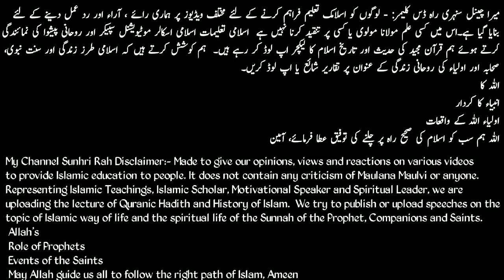What is the correct way for women to pray in Islam? | Mufti Tariq Masood Bayan My reaction video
TOPIC: What is the Correct Way for Women to Pray in Islam? | Mufti Tariq Masood Bayan | My Reaction Video

A informative and enlightening bayan by Mufti Tariq Masood on the correct way for women to pray in Islam, highlighting the importance of modesty, humility, and sincerity in salah. I share my thoughts and reflections on this insightful lecture, emphasizing the significance of following the Prophetic guidelines for women's prayer.

_Topics Covered:_

- Correct way for women to pray in Islam
- Importance of modesty and humility in salah
- Mufti Tariq Masood's bayan on women's prayer guidelines
- My personal reaction and reflections
- Significance of following Prophetic guidelines for women's prayer

It does not contain any criticism of Maulana Maulvi or anyone.  Representing Islamic Teachings, Islamic Scholar, Motivational Speaker and Spiritual Leader, we are uploading the lecture of Quranic Hadith and History of Islam.  We try to publish or upload speeches on the topic of Islamic way of life and the spiritual life of the Sunnah of the Prophet, Companions and Saints.
Allah's
Role of Prophets
Events of the Saints

for purposes such as criticism, comment, news
reporting, teaching, scholarship, and research. If
you believe any content infringes upon your
immediate resolution

_Resources:_

- Mufti Tariq Masood's official YouTube channel